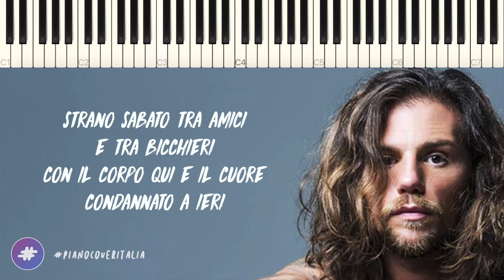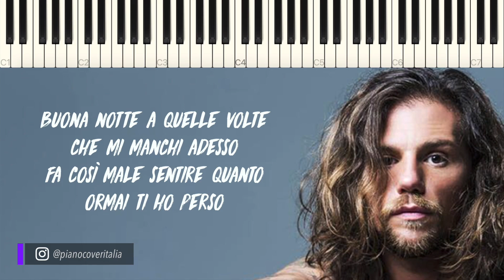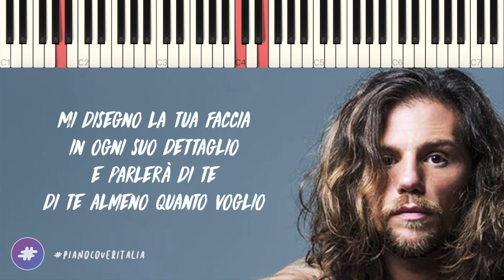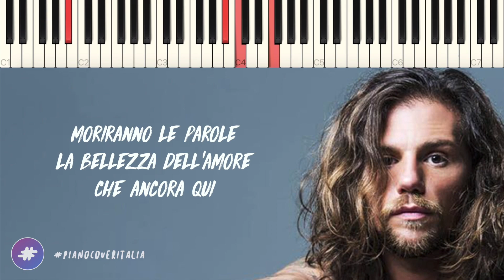Enrico Nigiotti | Buona Notte // Piano Karaoke con Testo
▂ ▃ ▄ ▅ ♪ ♫ ♬  LYRICS & SOCIAL  ♬ ♫ ♪ ▅ ▄ ▃ ▂

▶︎ Social ◀︎

○ Carta HYPE per acquisti online! 10 euro in REGALO alla prima ricarica

▶︎ Lyrics ◀︎

Buona notte a quelle volte che aveva un senso
buona notte ovunque sia il tuo letto
strano sabato tra amici e tra bicchieri
con il corpo qui e il cuore condannato a ieri
Il tempo intanto se ne va

e tutto lentamente scivola

Amerò tutta la notte
fingerò tutte le volte
che pensarti non è niente
le mie braccia senza te
moriranno le parole
i tuoi occhi il tuo sapore
li confondo tra la gente

Buona notte a quelle volte che mi manchi adesso
fa così male sentire quanto ormai ti ho perso
tu ricordami ricordati di noi
e precipita nell’ultimo dei miei pensieri
Intanto il tempo se ne va

Mi disegno la tua faccia in ogni suo dettaglio
e parlerà di te
di te almeno quanto voglio
amore amore amore amore amore so che sento
non c’è nessuno sbaglio

Fuggirei dalla mia vita
sarei solo una salita
che è finita dopo niente
la mia faccia senza te
moriranno le parole
la bellezza dell’amore
che ancora qui